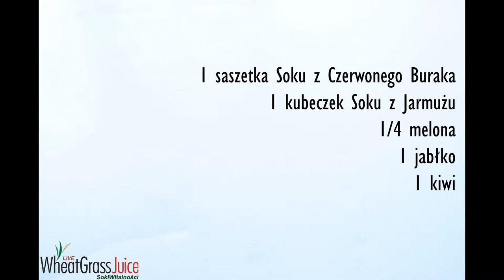Czerwony burak, jarmuż, melon, jabłko, kiwi